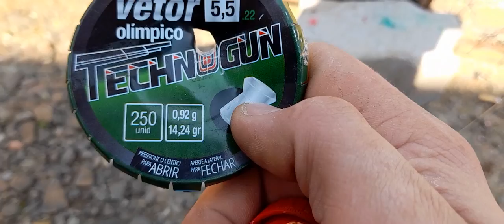Atirando em alvos com a PCP PR 900W G2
Olá tudo bem, Neste vídeo vim fazer um treino atirando em alvo a PR 900W G2 se você gostou do vídeo curte comenta e compartilhe e não se esqueça de se inscrever no canal... Obrigado pela sua compreensão👍👍👍